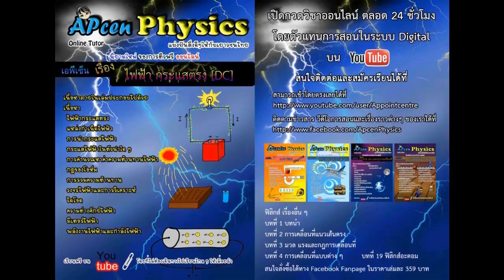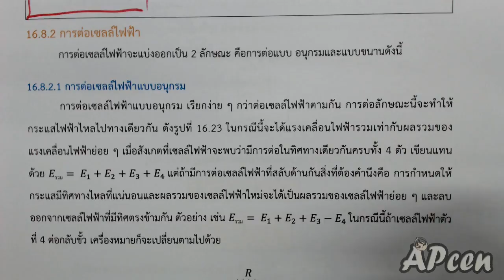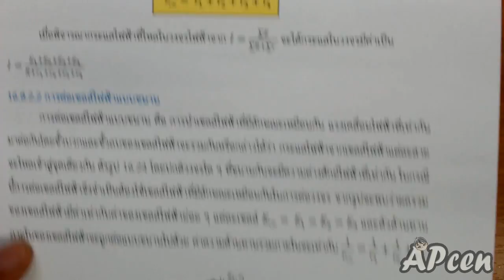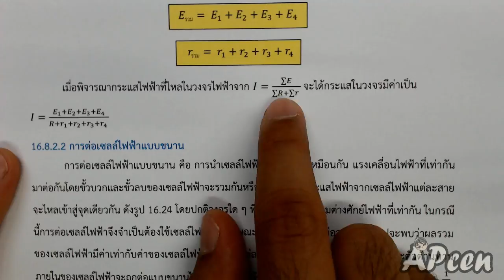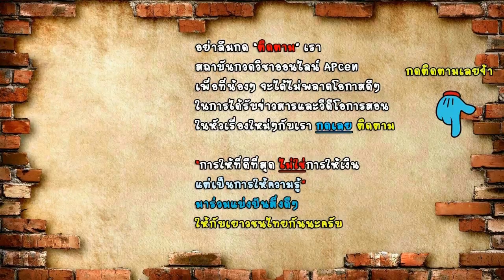APcen EP16.22 ไฟฟ้ากระแสตรง(การต่อเซลล์ไฟฟ้าแบบอนุกรม)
สามารถสนับสนุนสถาบันเรา โดยการสั่งซื้อหนังสือได้ในราคา 359 บาท ทางข้อความทางเพจ เพื่อให้ทางเรามีทุนทรัพย์และขวัญกำลังใจในการจัดทำสื่อดีๆ ต่อไป กวดวิชาออนไลน์ ฟิสิกส์ Physics ติวฟรีออนไลน์
กวดวิชาออนไลน์ ฟิสิกส์ Physics ติวฟรีออนไลน์